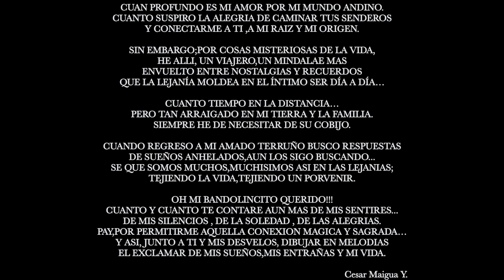ETHNICA Cesar Maigua Y - CERCA DE TI (Album:The Sounds of my Spirit Vol 2)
THEME:CERCA DE TI
AUTHOR:CESAR MAIGUA Y.
VIDEO SOURCE:FERPLAY by Fernando Gramal
ALBUM:"THE SOUNDS OF MY SPIRIT Vol.2"

**MENSAJE SOBRE ESTA CANCION**

CUAN PROFUNDO ES MI AMOR POR MI MUNDO ANDINO.
CUANTO SUSPIRO LA ALEGRIA DE CAMINAR TUS SENDEROS
Y CONECTARME A TI ,A MI RAIZ Y MI ORIGEN.

SIN EMBARGO;POR COSAS MISTERIOSAS DE LA VIDA,
HE ALLI, UN VIAJERO,UN MINDALAE MAS
ENVUELTO ENTRE NOSTALGIAS Y RECUERDOS
QUE LA LEJANÍA MOLDEA TU  ÍNTIMO SER DÍA A DÍA…

CUANTO TIEMPO MAS EN LAS DISTANCIAS…
PERO TAN ARRAIGADO EN MI TIERRA Y LA FAMILIA.
SIEMPRE HE DE NECESITAR DE TU COBIJO.

CUANDO REGRESO A MI AMADO TERRUÑO BUSCO RESPUESTAS
DE SUEÑOS ANHELADOS , AUN LOS SIGO BUSCANDO.
HASTA CUANDO.
SE QUE SOMOS MUCHOS CON EL MISMO SENTIR
AQUI Y ALLA EN LAS LEJANIAS;
MIENTRAS ASI, TEJEMOS LA VIDA Y TEJEMOS UN PORVENIR.

OH MI BANDOLINCITO QUERIDO!!!
CUANTO Y CUANTO TE CONTARE AUN MAS DE MIS SENTIRES...
DE MIS SILENCIOS , DE LA SOLEDAD , DE LAS ALEGRIAS.
GRACIAS,POR PERMITIRME AQUELLA CONEXION MAGICA Y SAGRADA…
Y ASI, JUNTO A TI Y MIS DESVELOS, DIBUJAR EN MELODIAS
EL EXCLAMAR DE MIS SUEÑOS , DE MIS ENTRAÑAS Y MI VIDA.

                                                                                                         Cesar Maigua Y.